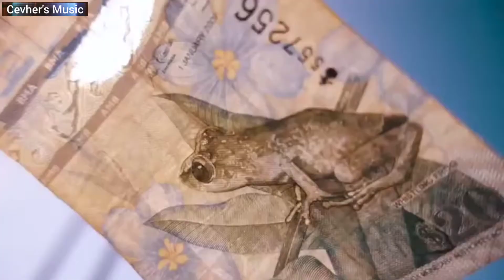GeoM - Holding On (Dimitris Athanasiou Remix)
❤Cevher's Music ❤ You are exactly where you need to be.